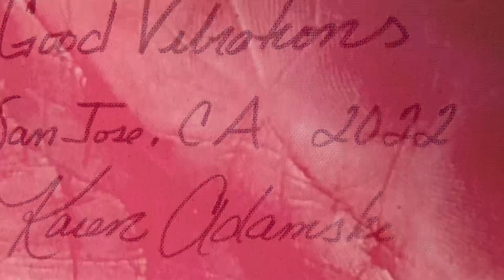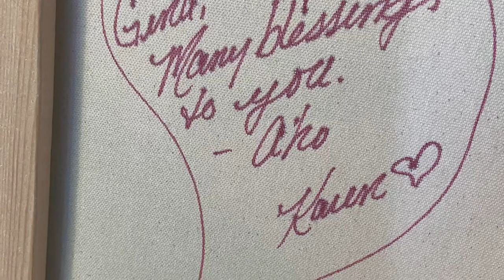Good Vibrations…a painting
Here is a quick look at the many layers that make up this foxy painting titled GOOD VIBRATIONS.
I enjoy painting while in a meditative state. I keep myself open to spirit and I paint whatever comes through. In this painting there are layers of hand prints, bees, hornets, honeycomb, snakes, gold leaf, flowers, crystals and they all come together to form one foxy painting!
Enjoy this peek at my creative process￼.